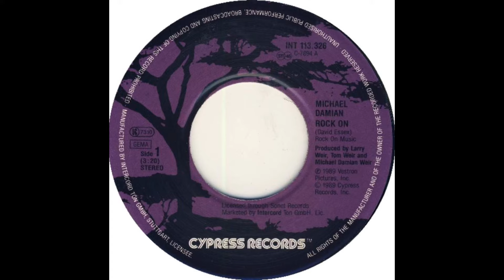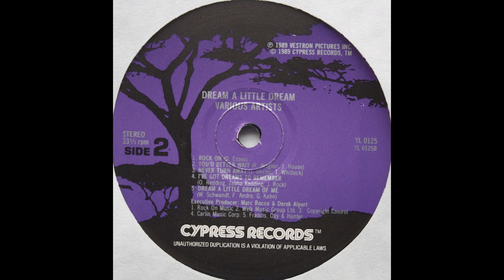Michael Damian - Rock On (1989) HQ